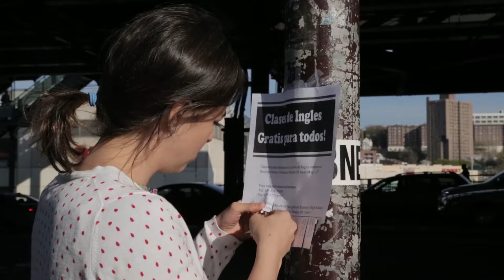Director's Demo Reel 2018